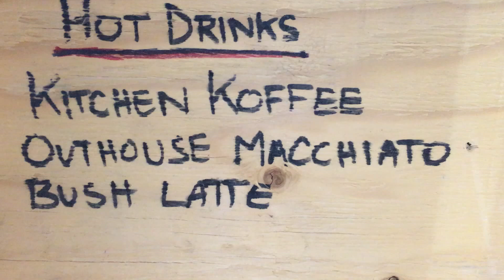The Coffee Shack 2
There are no Tim Hortons in Northern Saskatchewan, but there is... THE COFFEE SHACK.